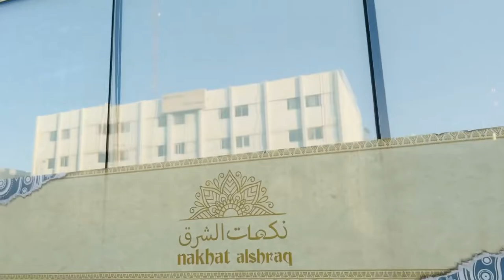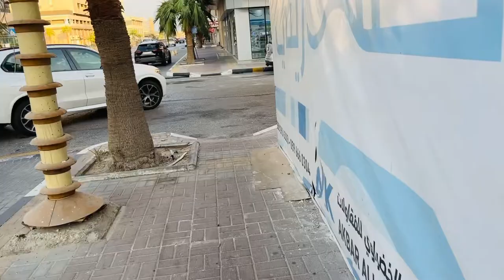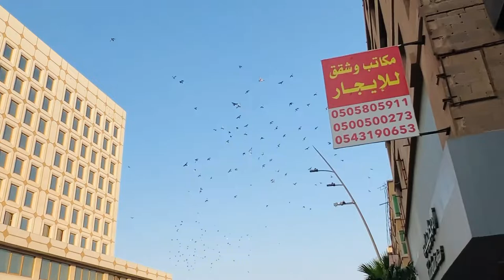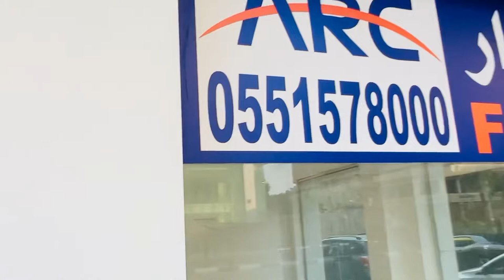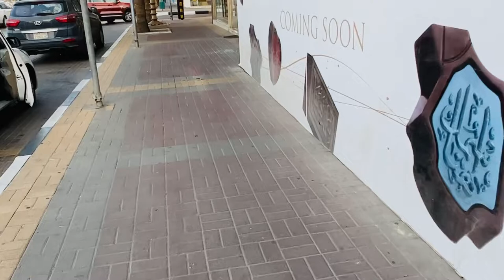King Faisal bin Abdulaziz road